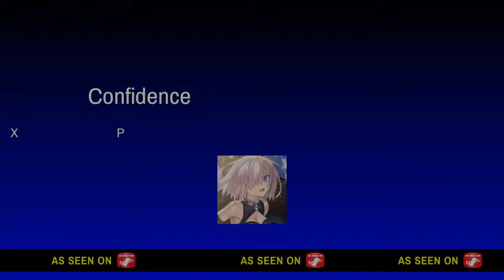Beanz Confidence* "Watch this"